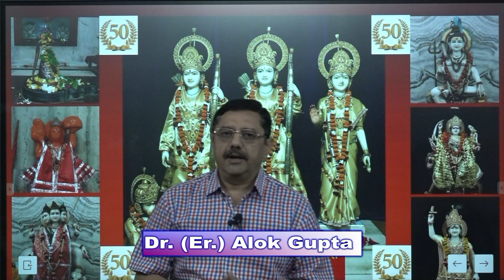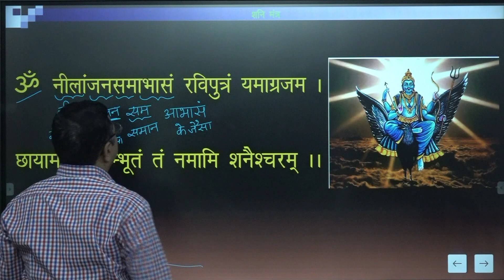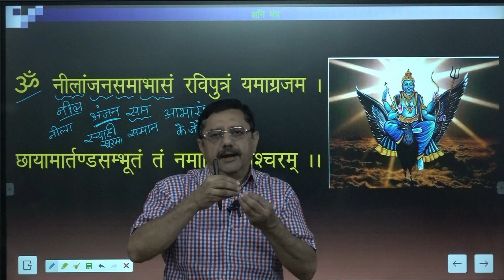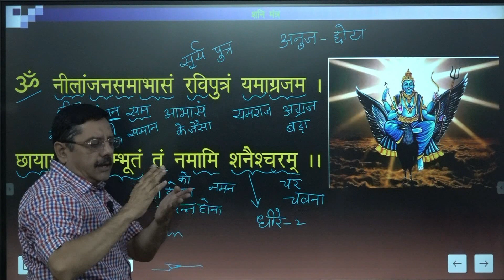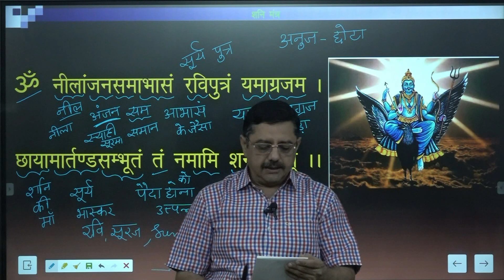शनि मंत्र I नीलांजनसमाभासं रविपुत्रं यमाग्रजम का अर्थ I Shani Mantra I Neelanjansamabhasam Meaning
यह भी देखिये -

4. मंगल भवन अमंगल हारी ।
द्रवहु सो दसरथ अजिर बिहारी ।।

7. त्वमेव माता च पिता त्वमेव I  मंत्र का सम्पूर्ण अर्थ I Tvamevmata Pitatvamev Full meaning

14. असतो मा सद्गमय तमसो मा ज्योतिर्गमय मंत्र का अर्थ I Asto Ma Sadgamy Tamso ma Jyotirgamy Fulll meaning

16. ॐ सह  नाववतु सह नौ भुनक्तु I सम्पूर्ण अर्थ I Om Sah Nanavavatu Sahnau bhunaktu Full meaning

17. सर्वे भवन्तु सुखिनः सर्वे सन्तु निरामया I सम्पूर्ण अर्थ I Sarve Bhavanti Sukhinah Full Meaning

18. ॐ पूर्णमदः पूर्णमिदं पूर्णात पूर्णमुदच्यते मंत्र का अर्थ I Om Poornmadah poornmidam mantra full meaning